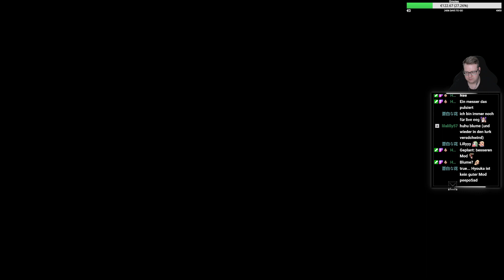Assassin's Creed Revelations #18 - Zeichen und Symbole - Let's Play (GER) [HD+]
Assassin's Creed Revelations #18 - Zeichen und Symbole, ich hoffe es gefällt euch! Schaut unbedingt auch in den Rest der Beschreibung!